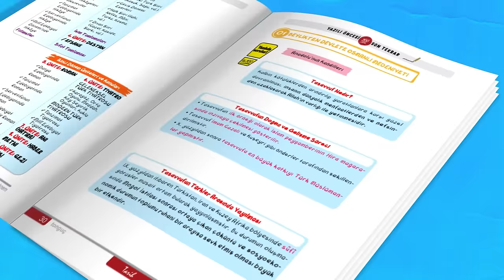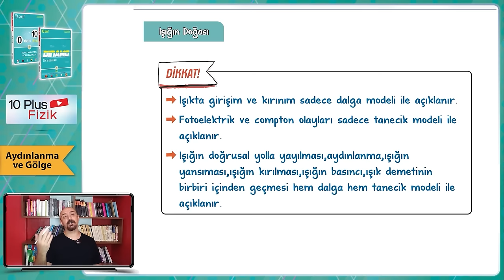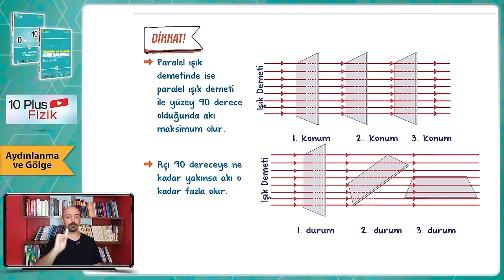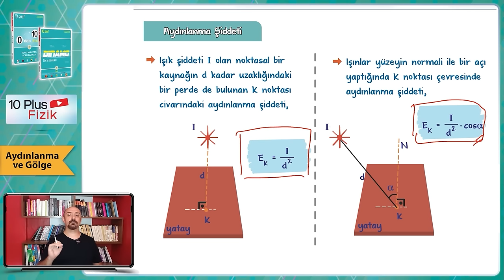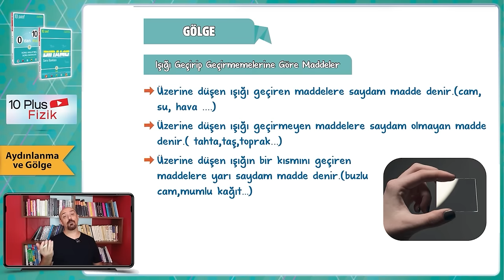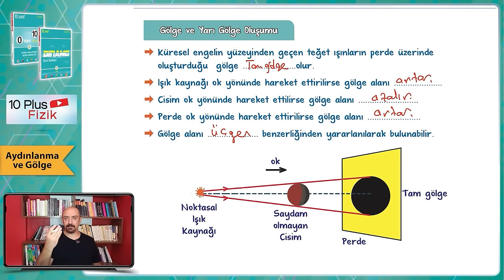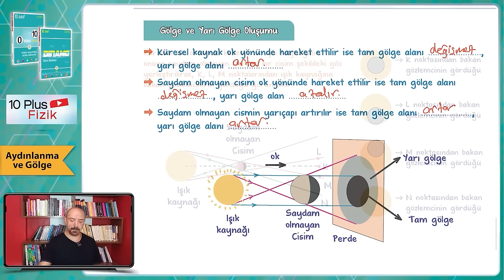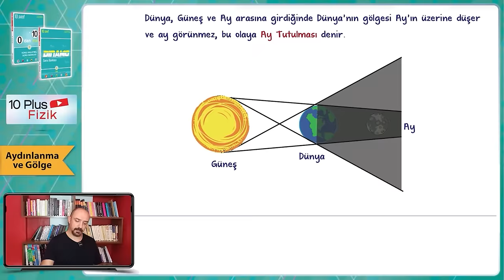Aydınlanma ve Gölge | 10.Sınıf Fizik #2024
Sene boyunca; konu anlatımları ve soru çözüm videolarıyla, tonguç yanında! Bu videoda Fizik dersinin "Aydınlanma ve Gölge" konusunu işliyoruz. Hazırsan öğrenme garantili videomuza başlıyoruz! 😎